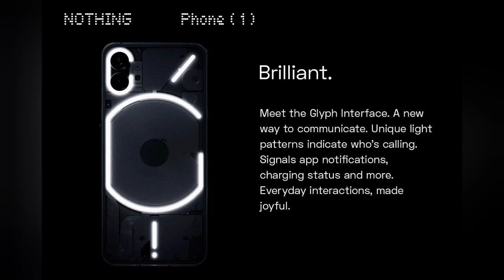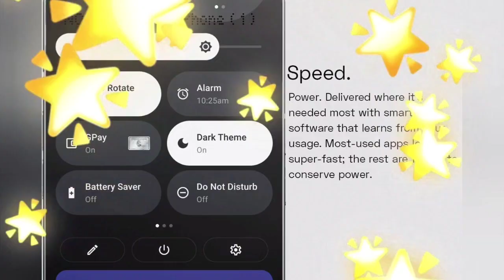Nothing Phone (1), Snapdragon 778G. Новый игрок на рынке?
Nothing Phone 1 Смартфон 5G Octa-core Snapdragon 778G+ 6,55 дюймов Nothing Phone1 Мобильные телефоны Android 12 Quick Charge 4.0 OLED-экран